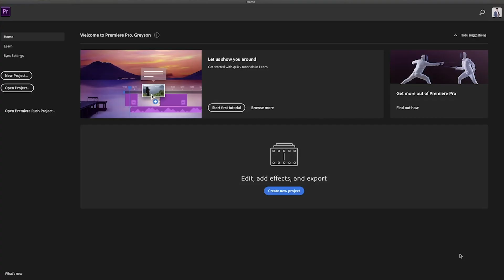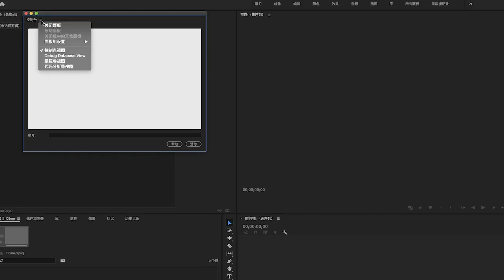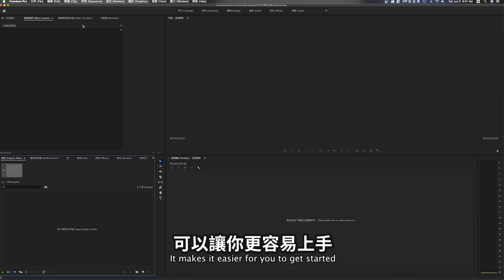【Premiere Pro快速更改語言教程2022】Premiere Pro如何語言切換？如何做到中英雙語模式？| Premiere新手教程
你的Premiere Pro是英文版的，但是你英文不好？沒關係，這期影片讓你一分鐘快速切換成中文版本。
之前發了兩期關於Premiere Pro的影片，有一些觀眾就告訴我他們想用Premiere Pro剪輯，但是英文不好，很多界面都看不懂。 Premiere Pro是可以切換成語言的,你可以切換成很多語言。同時你還可以切換成雙語。我個人推薦大家除了在前期入門的時候可以用先看中文了解，在熟悉了之後，盡量切換成英文原版。因為Adobe家的軟體雖然功能強大，但也是出了名的不穩定，所以為了保持軟體的穩定性，盡量使用英文原版。

時間表：
0:00 介紹
1:19 Premiere Pro如何更改語言
3:10 記得領取高效影片剪輯攻略